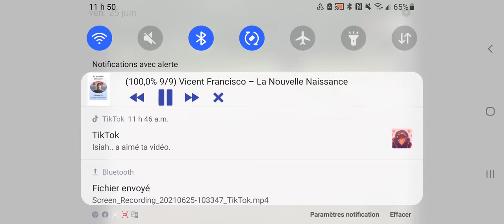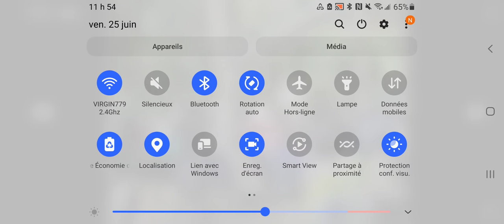documentaire congo brazzaville